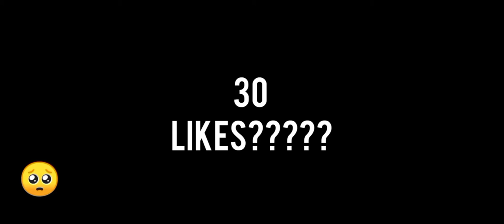UNDERRATED KID 🎯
ABOUT✍️

IGN🎯-RAVENGAR

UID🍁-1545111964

DEVICE📲-OPPO F 15 PRO

RAM -8/128

AGE🐫-10

COUNTRY / SERVER -🧡🤍💚 INDIA

✋TAGS IGNORE✋
Ненужные теги: